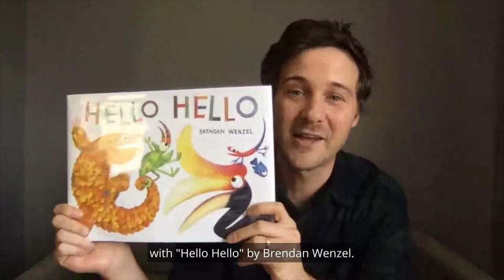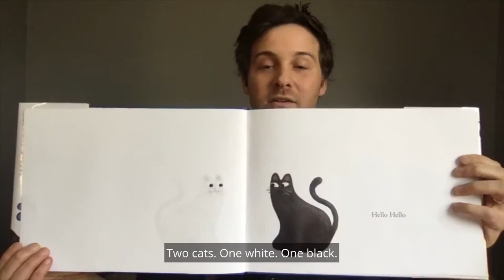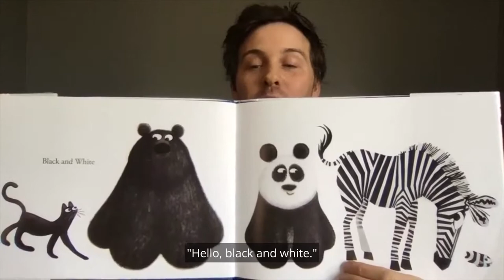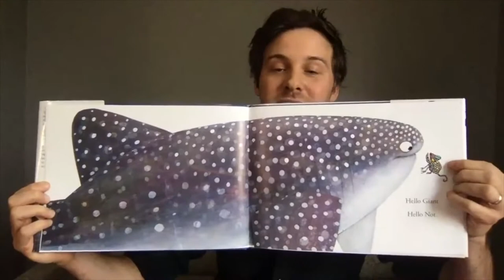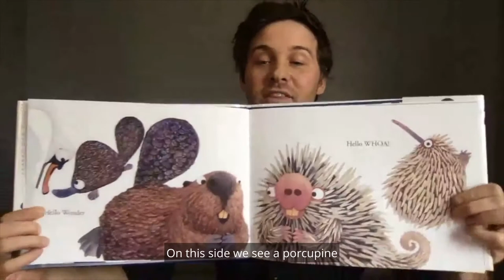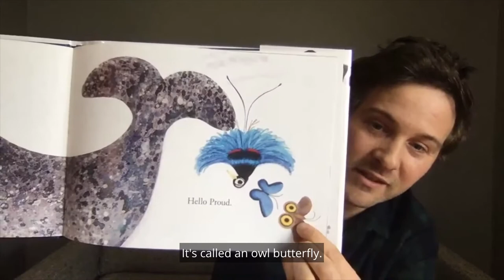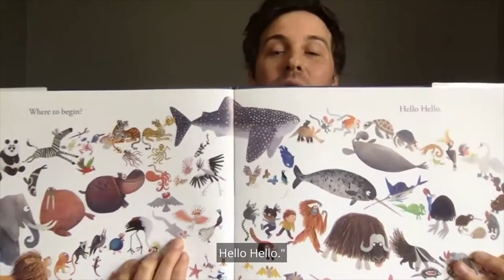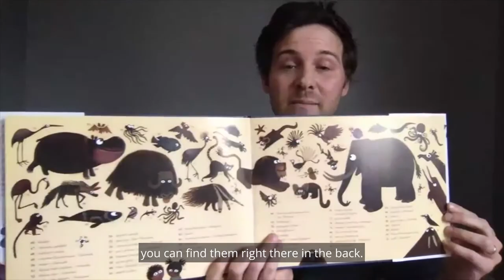Storytime with The Carle: Hello Hello by Brendan Wenzel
Storytime with The Carle, our weekly read-aloud series. This week’s book: Hello Hello by Brendan Wenzel.